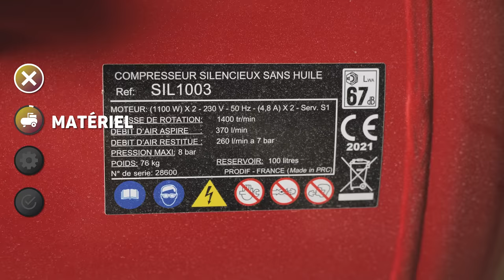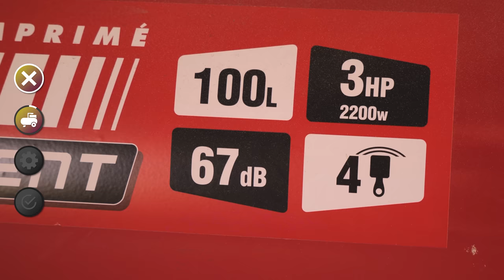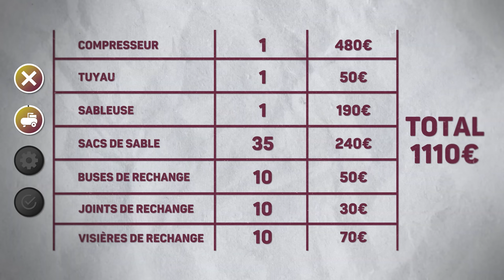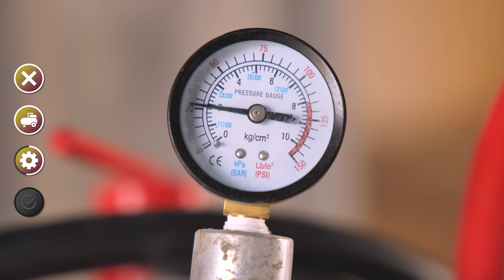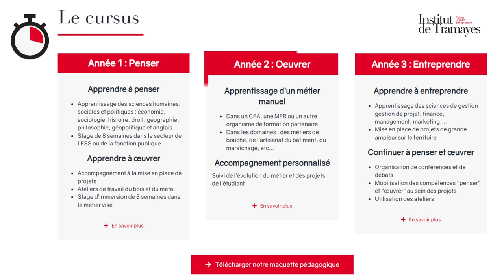Le Sablage (Aérosablage) - Ma Maison Conteneur #6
Pour pouvoir repeindre les murs intérieurs de mes conteneurs, j'ai dû les sabler (et c'était la galère !).

►Visière de rechange :

► Sable :
Voir en magasin directement : sable de sablage granulométrie inférieure à 1mm

► Panasonic Lumix GH5 :

► Objectif Panasonic 12-35mm :

► Panasonic S5 avec objectif 20-60mm :

► Micro cravatte Rode Wireless Go II :
1 personne
2 personnes

► Kit Panneaux Leds Neewer :

Réalisateur : Julien Malara
Cadreur : Baptiste Duval
Monteur : Théo Gondcaille

SOMMAIRE

0:00 Intro
01:02 Outils Non Adaptés
04:41 Matériel
08:27 Technique
12:47 Partenariat
13:50 Conclusion